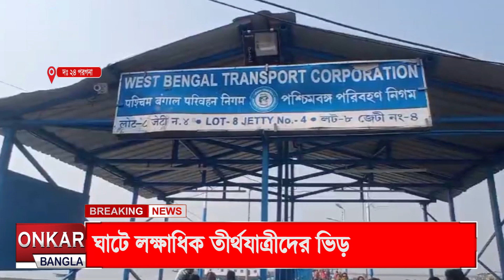গঙ্গাসাগরে লাইনে যাত্রীদের মধ্যে হাতাহাতি বচসা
গঙ্গাসাগর মেলার আগেই গঙ্গাসাগরে যাওয়ার জন্য ভেসেল ঘাটে লক্ষাধিক তীর্থযাত্রীদের ভিড়।দীর্ঘ লাইনে যাত্রীদের মধ্যে হাতাহাতি বচসা। পরিস্হিতি সামলাতে হিমসিম খাচ্ছে প্রশাসন।